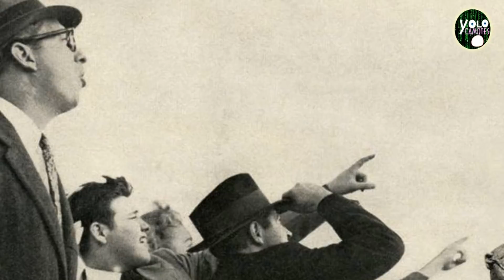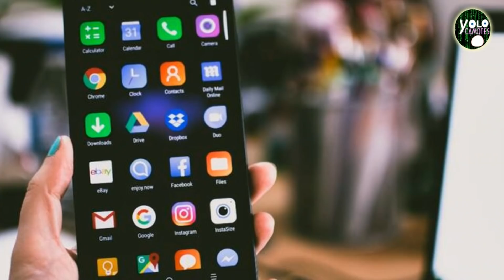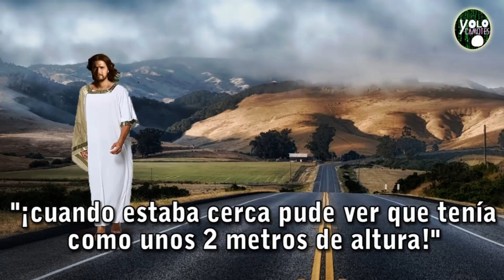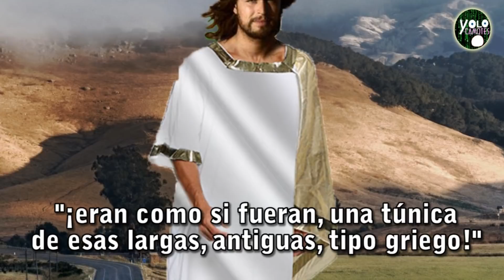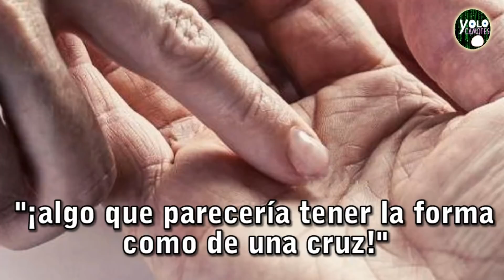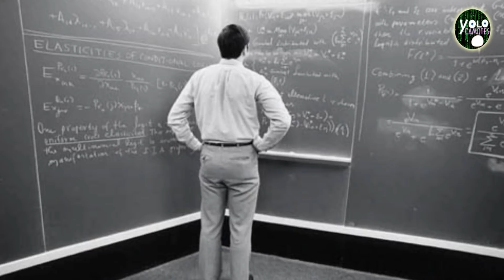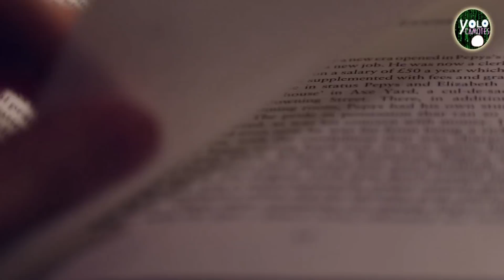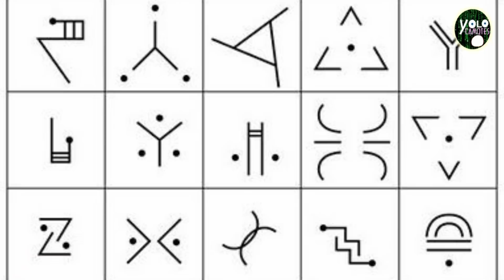Una experiencia personal con el fenómeno Ovni en México - Los amigos que creen en ti y un consejo.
En un video anterior me solicitaron que hablara sobre una experiencia personal que tuve con respecto al fenómeno Ovni y a continuación les comparto esta historia esperando sea de su gusto pero sobre todo que el mensaje llegue a quien desee hacerlo suyo.